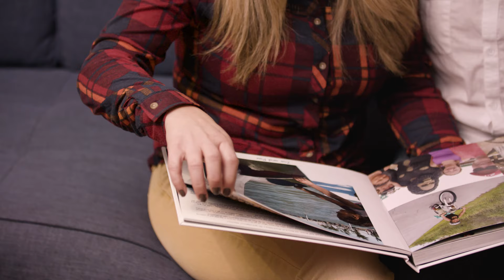American Heart Association | The Tina Hazlett Story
Tina Hazlett is a heart warrior that bravely tells her story of heart problems. Was a pleasure working with her and her entire amazing family.

Shot with Travis Moore of Mango Media.
Sony FS7 Setup (x2) with Metabones speedbooster on each.
Canon Glass 70-200 and the Canon 100mm Macro Lens. (Seems odd, but works amazing)

Also shot with Apurture 120D + Light dome with Rode NTG-3 Boom Mic + Rode Boom pole